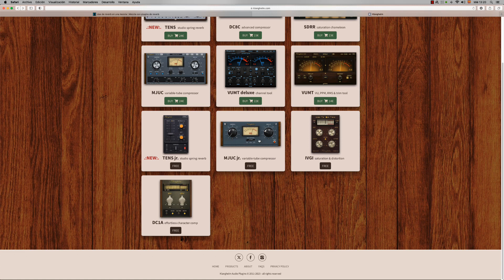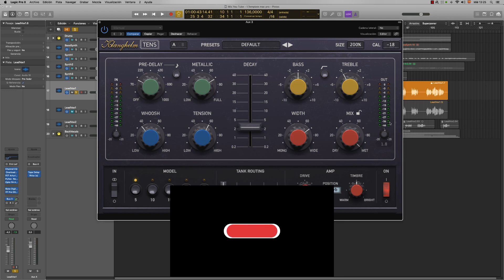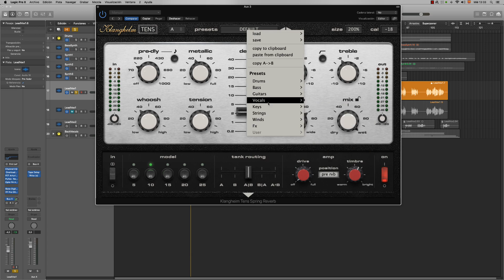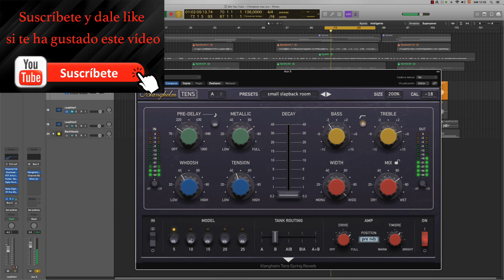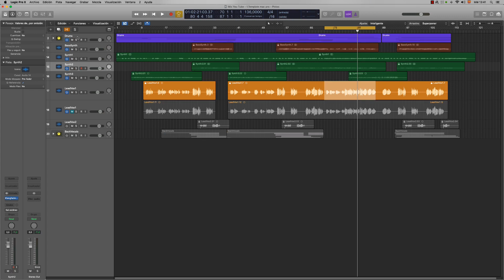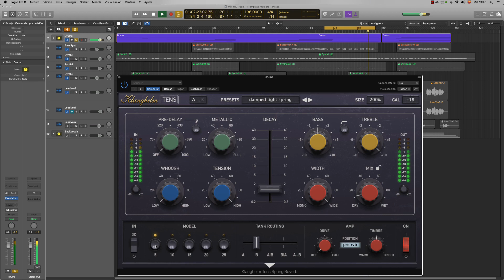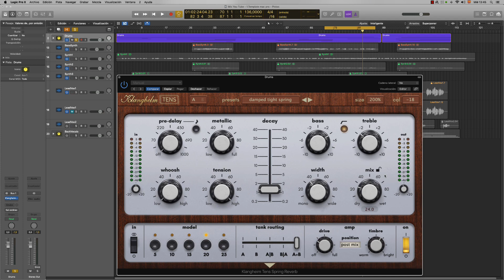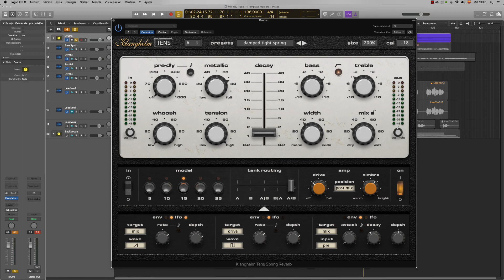🔥 La Mejor Emulación del Spring Reverb AKG BX - Klanghelm Tens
USA EL SUPER GRACIAS SI TE GUSTÓ ESTE VIDEO! 👆👆👆
                                      𝙊𝙥𝙞𝙣𝙚𝙣 𝙮 𝙘𝙤𝙢𝙚𝙣𝙩𝙚𝙣 𝙥𝙤𝙧 𝙛𝙖𝙫𝙤𝙧 ... ...
🔥 TODOS TUTORIALES DISPONIBLES! ➡️